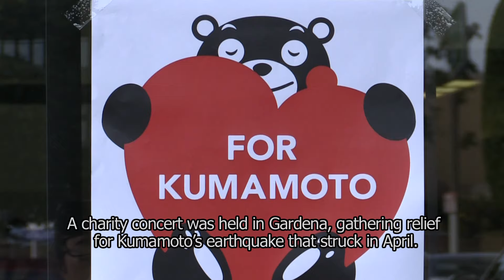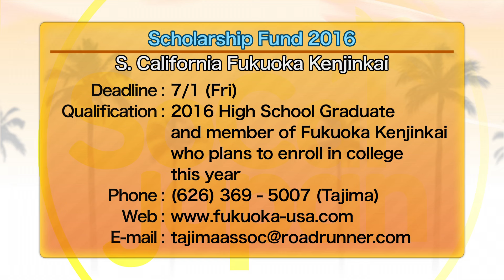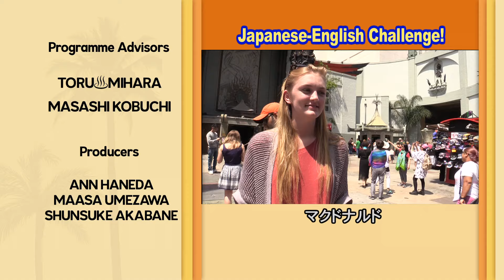SoCal Japan 2016年 6月4日 放送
• Kumamoto Relief Charity Concert
• Ise-Shima Beer Garden Open
• Potter : Adam Silverman

SoCal Japan is a weekly Local Community News Program focusing on news in the Japanese, Japanese American community in LA. You can watch it on Channel 18.2, SAT 8pm and SUN 7pm.